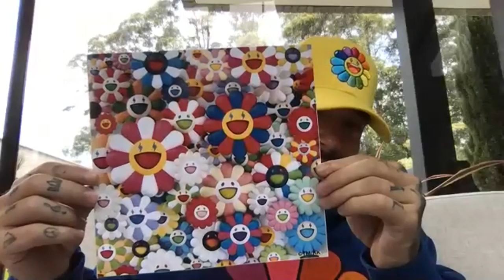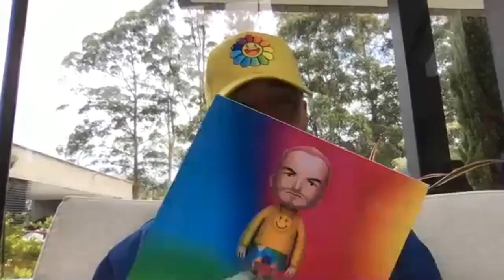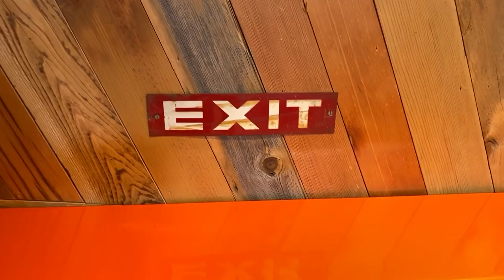The Tonight Show: At Home Edition (J Balvin)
Jimmy Fallon shouts out a new charity with J Balvin via video chat as he takes his stayhome party to a tent in another Tonight Show home edition. Tonight, Jimmy gives out Thank You Notes and shares an ode to being cooped up inside.

Jimmy will be highlighting a different charity each night that you can donate to and help those in need. Tonight's charity, the National Domestic Workers Alliance, works for respect, recognition and inclusion in labor protections for domestic workers. Their campaign Families Belong Together is working to end family separation and promote dignity, unity, and compassion for all children and families. To donate directly to Families Belong together, click the donate button Learn more about and support National Domestic Wokers Alliance through